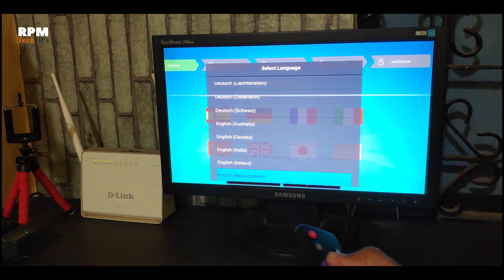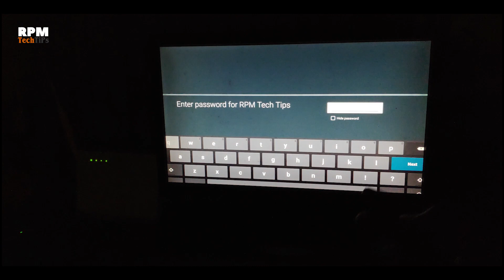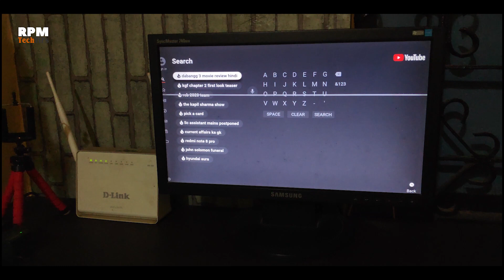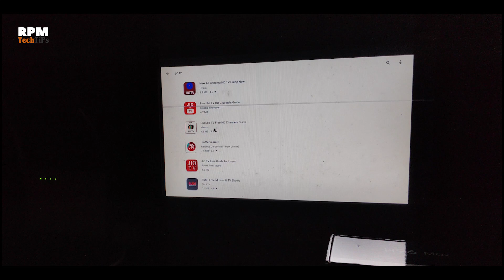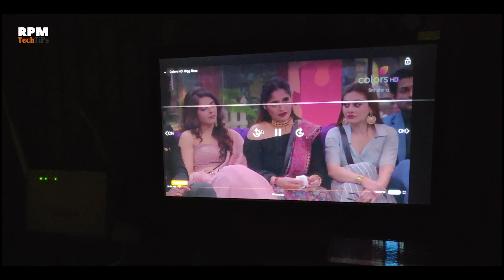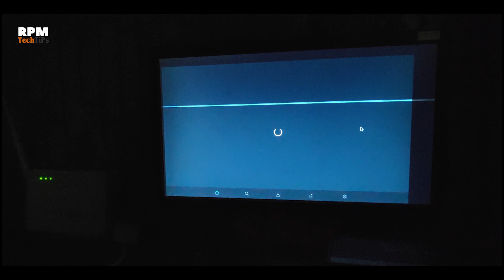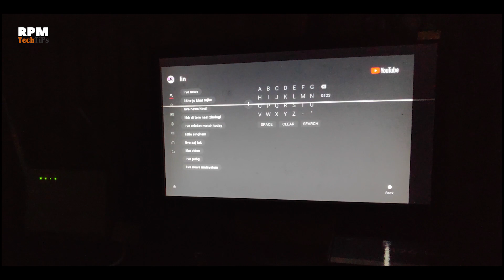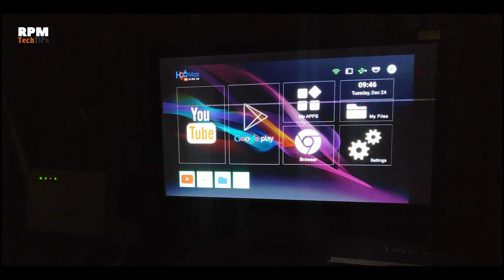How to Setup H96 Max Android TV Box | Will Jio Tv works?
In this video, I will show you how you can Setup H96 Max Android Tv Box and also tell you how you can install Jio tv on this Android Box.

Join our Whatsapp Group, Here you get all offers & Deals from all sites like Amazon, Flipkart, PayTM, etc.